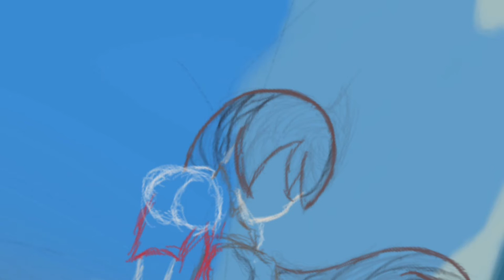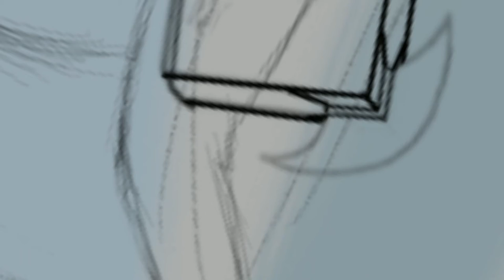Artwork Breakdown | Midsummer Island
Timestamps:
0:00 - Intro

0:31 - Initial Sketching & Idea

2:00 - Hair Styling & Reasoning Behind it

2:41 - Clothing

3:17 - reasoning behind Lack of Detail

3:45 - Lighting & Shading

4:11 - Dropped Ideas & Improv